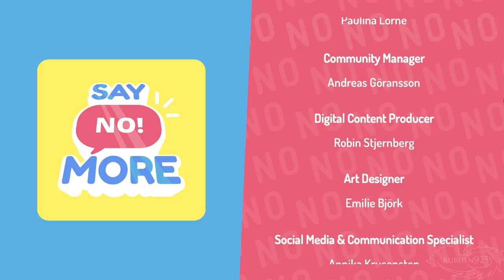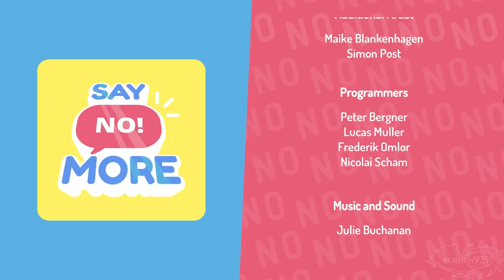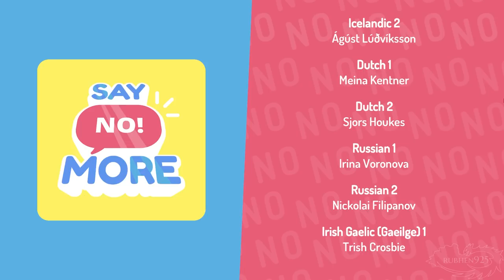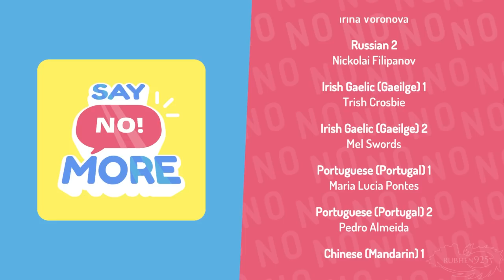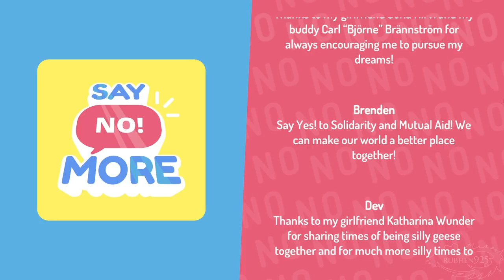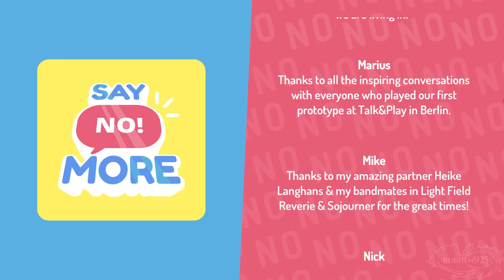Say No! More - Gameplay Full Game Walkthrough (No Commentary, PC)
This is my full game walkthrough of Say No! More on the PC with No Commentary. The game is kind of an on rails walking simulator, where you press a couple buttons to say NO in different manners. It's heavily story focused lol and doesn't seem the gameplay gets in the way of it. This was a bit funny and wacky lmao. Enjoy the story!

►NOTE - Thanks to Mateja of Thunderful Publishing for the game :)